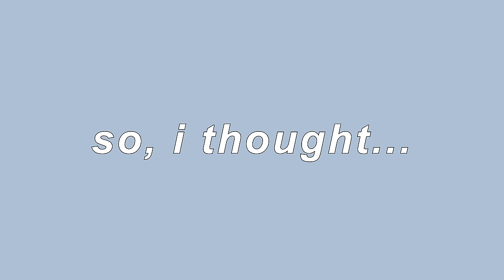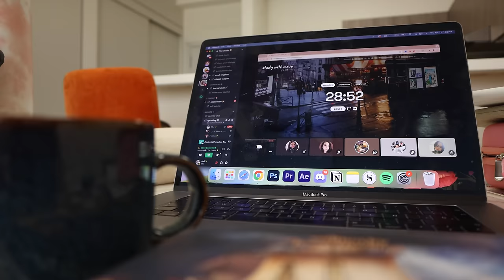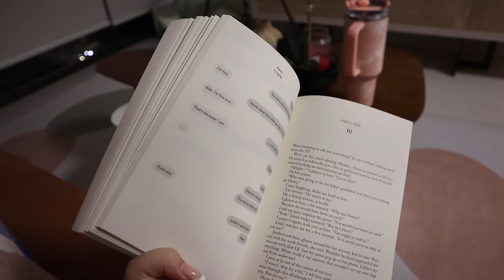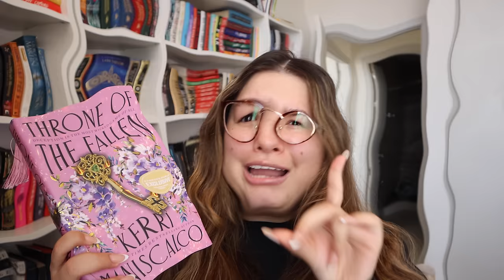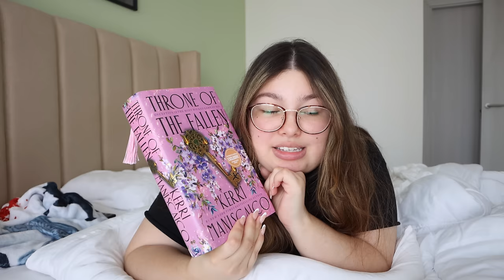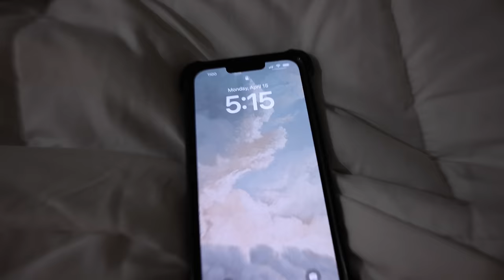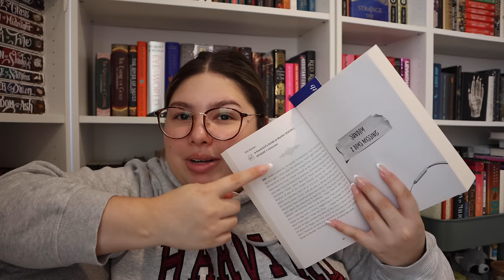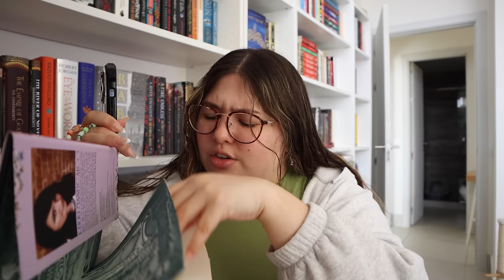waking up at 5am EVERY DAY to read for a week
hi friends! today, i am waking up at 5am EVERY DAY to read for a week– this was all in the hopes of reading more and finishing some books in my TBR, so there'll be some romance and fantasy books featured... enjoy!

– books mentioned
magnolia parks: the long way home by jessa hastings
throne of the fallen by kerri maniscalco
romancing mr. bridgerton by julia quinn
good girl, bad blood by holly jackson

when browsing for books to read, i always look for book reviews. reading vlogs have become some of my absolute favorite videos to film to share those, so i woke up at 5am every day to read... (spoiler alert: i read 2 books, made progress with 1 other– my TBR was happy with this one). booktube and tiktok have buzzed about these books… let’s see if i’ll enjoy them. the video has a book talk / book review portion as i read the books that is completely spoiler free, as well as live reactions. i hope you guys enjoy this one hour weekly reading vlog and come out with one more book to add to your TBR and some good book recommendations for 2024!